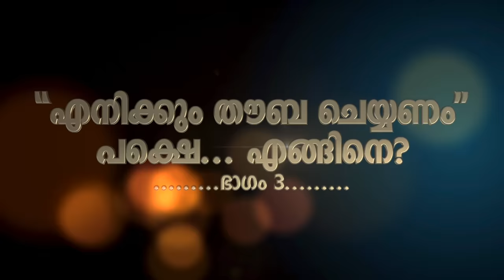വ്യഭിചാരം, മോഷണം, പലിശ, പരദൂഷണം തൗബ എങ്ങിനെ? | തൗബ ഭാഗം-3 | Hussain Salafi | daily Video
വ്യഭിചാരം, മോഷണം, പലിശ, പരദൂഷണം  തൗബ എങ്ങിനെ? | തൗബ ഭാഗം-3 | Hussain Salafi | daily Video | vyabicharam, moshanam, palisha, paradooshanam - Tawbah engane?
▪️ വ്യഭിചരിച്ചവൻ ബന്ധുക്കളോട് ഏറ്റുപറഞ്ഞ് പശ്ചാതപിക്കണോ?
▪️ ദുൻയാവിൽ ശിക്ഷ ഏറ്റ് വാങ്ങാത്തവരുടെ തൗബ സ്വീകരിക്കില്ലേ?
▪️ മറ്റുള്ളവരുടെ ധനം കവർന്നെടുത്തവർ തൗബയിൽ ശ്രദ്ധിക്കേണ്ട സുപ്രധാന കാര്യങ്ങൾ
▪️ അനർഹമായി നേടിയ ധനം എന്ത് ചെയ്യണം?
▪️ പരദൂഷണപാപത്തിൽ നിന്ന് തൗബ ചെയ്യേണ്ട വിധം എങ്ങനെ?
▪️ ബാങ്ക് പലിശ എന്ത് ചെയ്യണം?

ശ്രദ്ധാപൂർവം ശ്രവിക്കുക...
Hussain Salafi | latest Islamic speech in malayalam | Islamic Malayalam speech | Mathaprasangam | Ramadan speech malayalam

ramadan speech malayalam, ramadan speech malayalam hussain salafi, ramadan speech malayalam hussain salafi